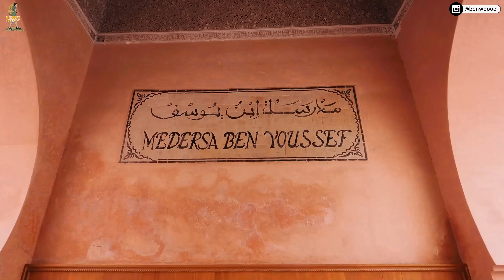【摩洛哥3】北非最大最豪華典雅的皇宮！四大皇城之一的馬拉喀什！舊城區竟然超過1200條巷子？！ Marrakech Vlog Eng Sub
跟融融有最直接的接觸：
在快閃索維拉一個晚上以後
現在我們又回到四大皇城之一的紅城--馬拉喀什
一起來看看舊城區有哪些值得看的景點
尤其是傳說中的巴西亞皇宮吧！

Yalla摩洛哥魔力之旅【亞太市場唯一粉絲團】

融融的系列影片集：
拍攝工具⬇︎
相機：Olympus OM-1
鏡頭： 8-25MM F4.0，40-150MM F2.8
麥克風：Rode Wireless 2、Rode VideoMic GO II、VideoMic NTG
空拍機：這次不能帶QQ
剪輯工具⬇︎
Adobe Premiere Pro